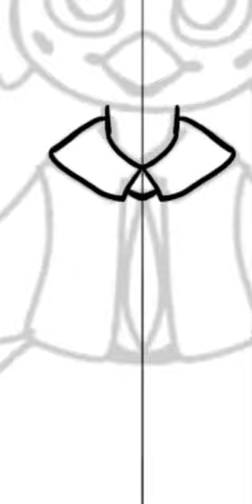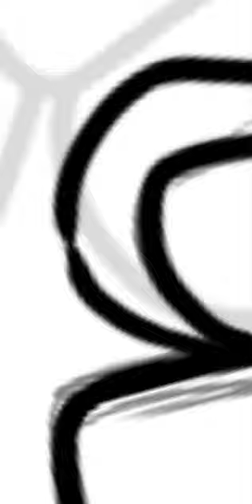circus chica | SPEEDPAINT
hi yall
i went to walmart and got one of those little fnaf blind boxes, and i pulled a glow in the dark circus chica
i thought she was super cute, so i decided to draw her
i feel like it turned out good